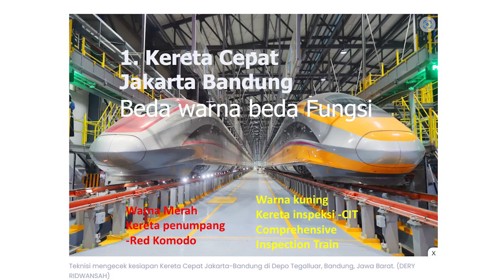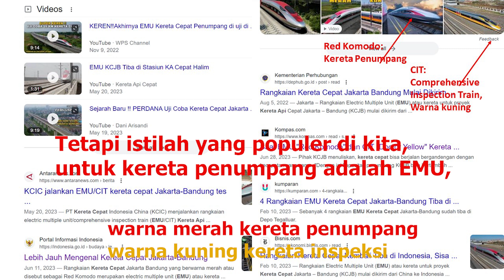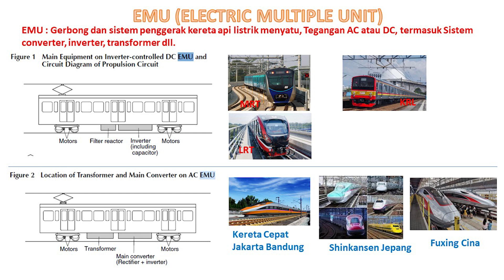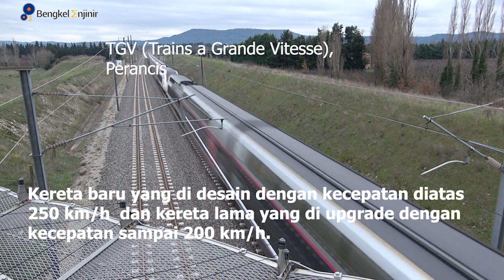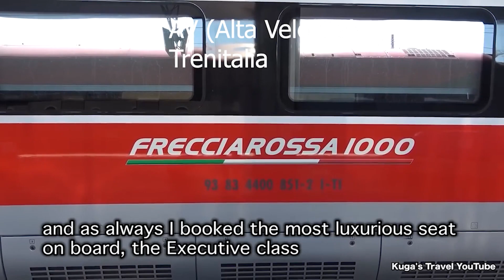Seputar Kereta Cepat, Makna warna merah Red Komodo & Kuning, Pengertian EMU, Definisi kereta Cepat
[Episode Engineering Keren] No.8, Seputar Kereta Cepat Jakarta Bandung, pertama di Asia tenggara, muncul istilah istilah baru. Video ini memberikan pemahaman:
1. Makna warna merah Red Komodo dan Warna kuning kereta inspeksi CIT.
2. Pengertian sebenarnya EMU, Electric Multiple Unit,
3. Definisi Kereta cepat.